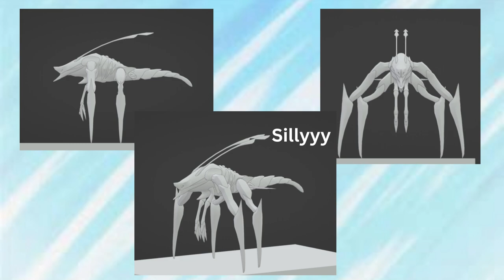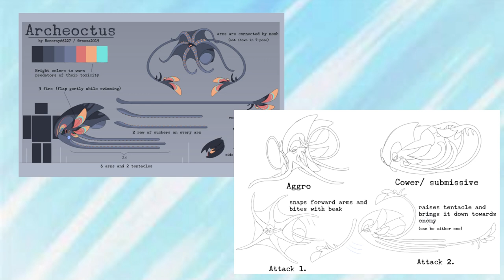Harp isles || Creatures and concepts!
I will very likely do multiple parts to this video!